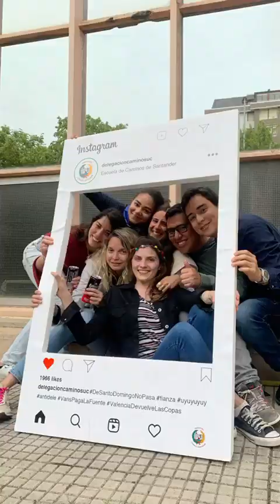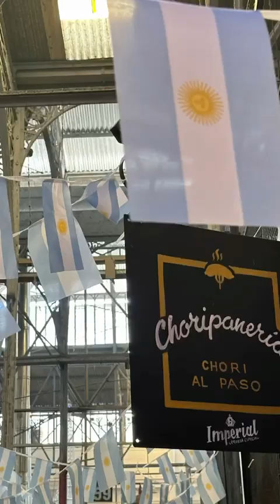2022 E&Y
Vídeo de Carles